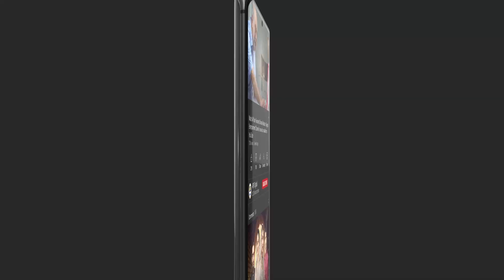Madiha Iftikhar Ki Saas Unka Kis Tarah Se Khayal Rakhti Hain?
Pakistani Drama Industry's biggest Platform, ARY Digital, is the Hub of exceptional and uninterrupted entertainment. You can watch quality dramas with relatable stories, Original Soundtracks, Telefilms, and a lot more impressive content in HD.